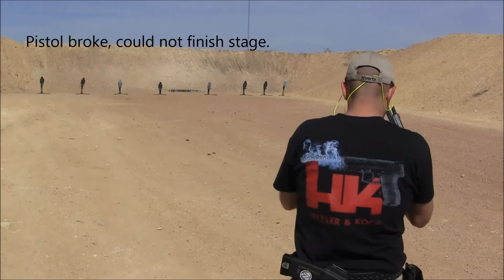Texas Multigun monthly 3gun match February 2014 with HK P30L, Larue PredatAR AR15, FN SLP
This is the monthly 3gun match for February 2014 put on by Texas MultiGun at The Best of the West range in Liberty Hill, TX.

Finished 9th out of 53 in Tac optics (broken pistols don't help, do they?  The pistol failure was due to using non-standard magazines, NOT the pistol's fault.)
Stage3 long range wasn't captured on video, but I cleaned it.  :)

Pistol: HK P30L 9mm with Gray Guns trigger work and Dawson sights
Shotgun: FN SLP - modified port, lifter, shortened LOP, 24" VR barrel, Nordic mag tube extension
Rifle: Larue 18" Predator AR15 with Vortex 1-6x scope
Belt: Safariland ELS + components, Safariland ALS holster